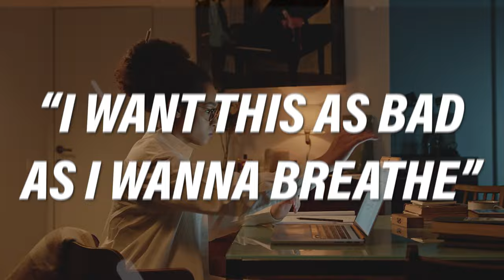What It Takes to Build a Business Empire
Embrace Milan Harris' boldness who's unapologetically authentic, navigating the digital world with a fearless attitude. 🔥Learn the Event Space Formula That Generated Me Millions of Dollars!

to apply to be a part of our mastermind, where we help coaches, consultants & course creators grow their revenue.